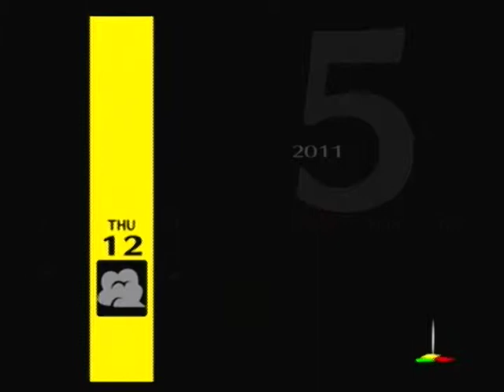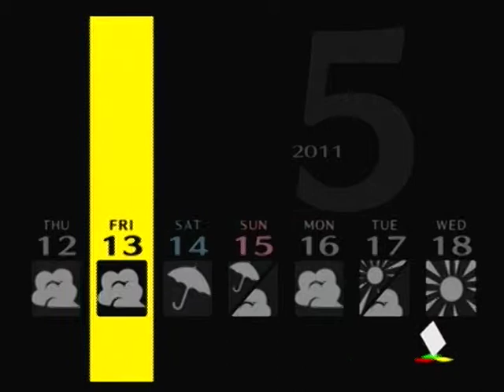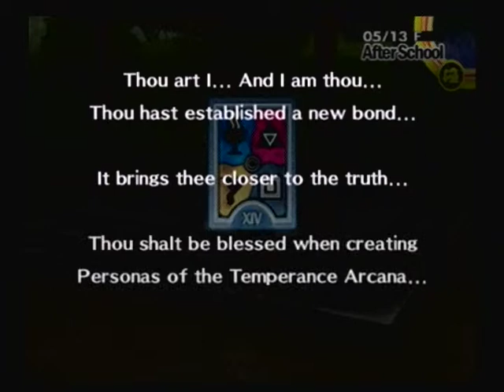Let's Play Persona 4 part 18- Midterms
Kicking ass and taking tests.